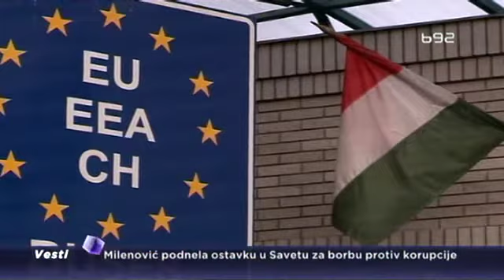Pet evra za “Šengen“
Ubuduće za ulazak u Evropsku uniju spremite da se da izvdojite pet evra. Prema predlogu Evropske komisija gradjani stariji od 18 godina iz zemalja van EU, a kojima nisu potrebne vize za putovanja u Šengen plaćaće "ulaznicu" od pet evra. Sve se pravda jačanjem bezbednosnih provera.